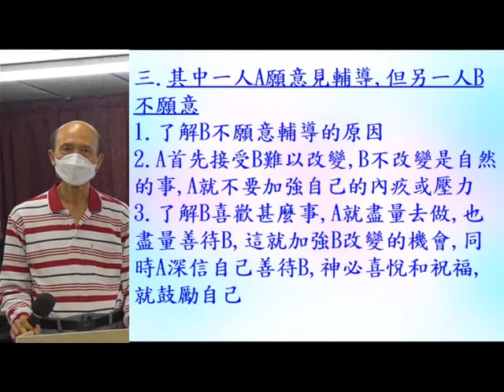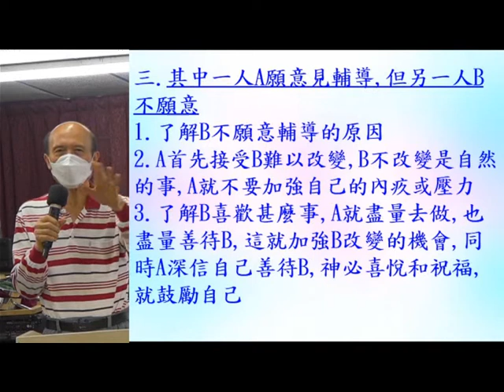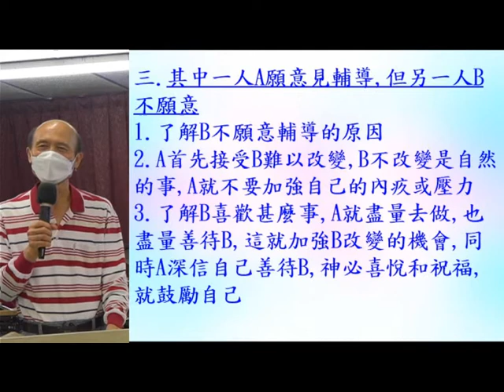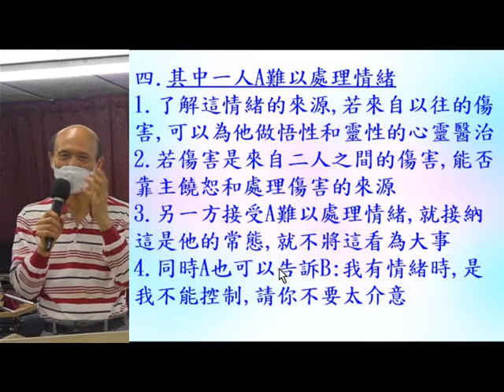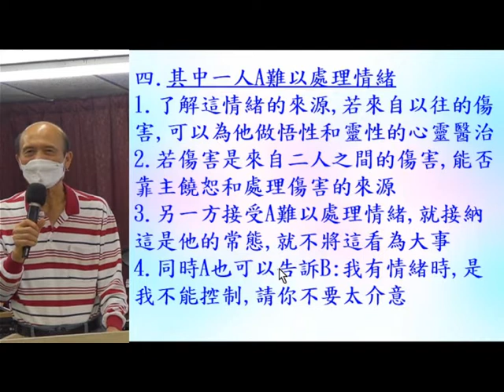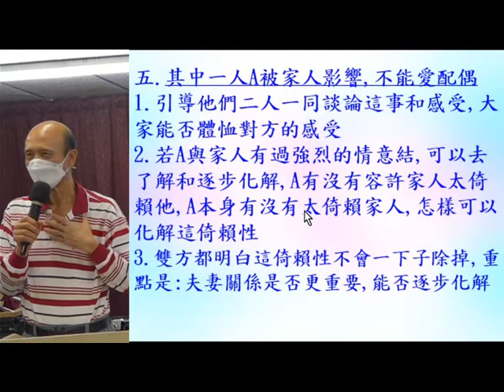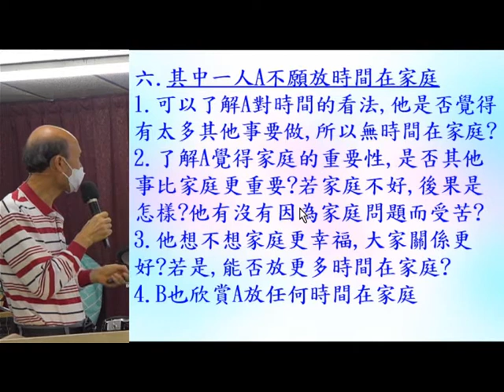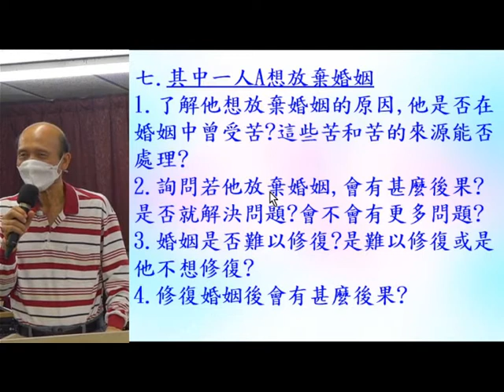婚姻和婚姻輔導(4) – 26.11.20211 - 葉牧師